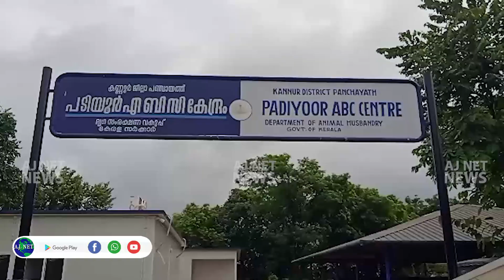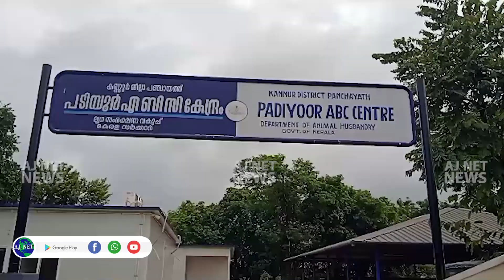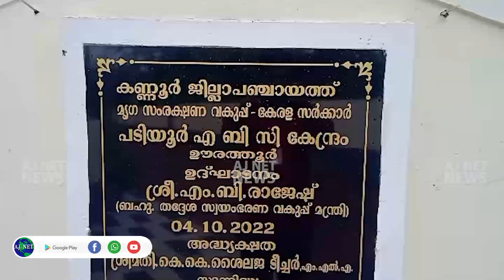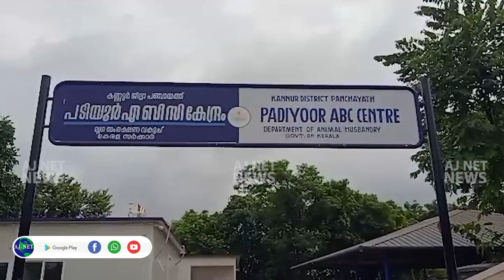ഊരത്തൂരിലെ എബിസി കേന്ദ്രത്തില്‍ വന്ധ്യംകരണത്തിനായി കൂടുതല്‍ സൗകര്യം അനിവാര്യം...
-അക്രമകാരികളായി തെരുവ് നായകള്‍ - ഊരത്തൂരിലെ  എബിസി കേന്ദ്രത്തില്‍ വന്ധ്യംകരണത്തിനായി  കൂടുതല്‍  സൗകര്യം അനിവാര്യം